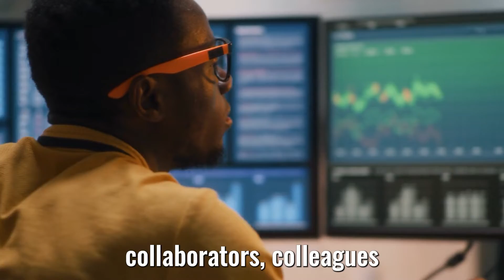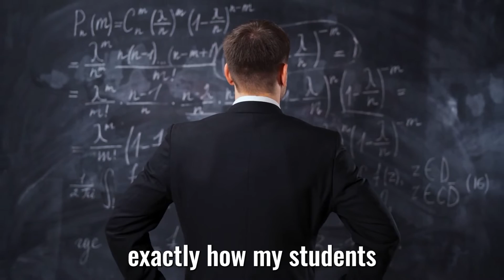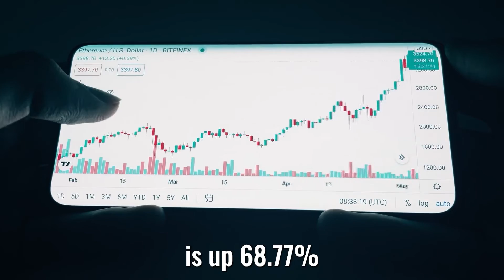🚨Managing the Risks: 🤖The Most Common AI Development Pitfalls and How to Avoid Them - Mo Gawdat